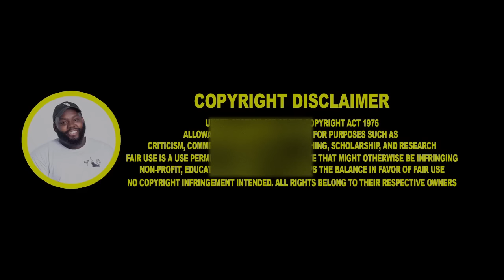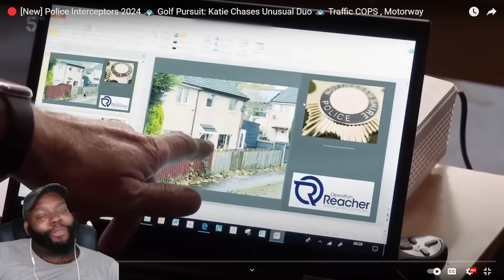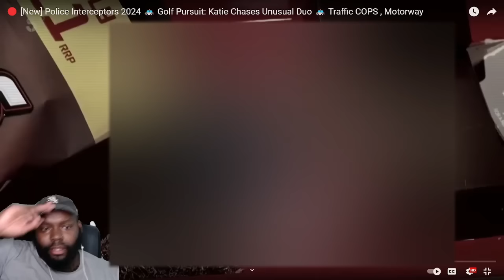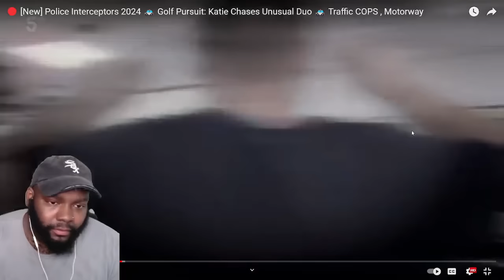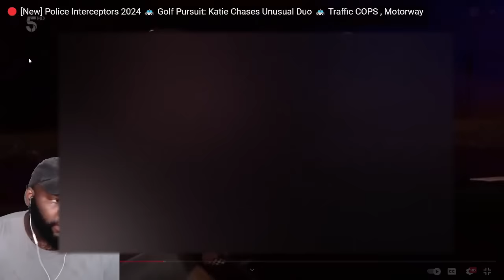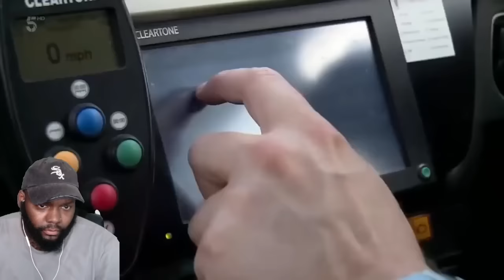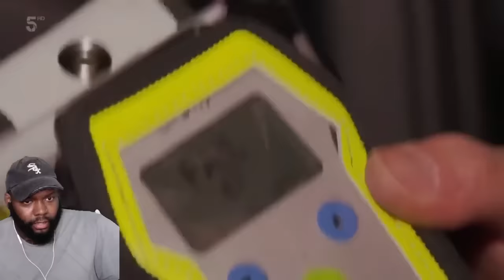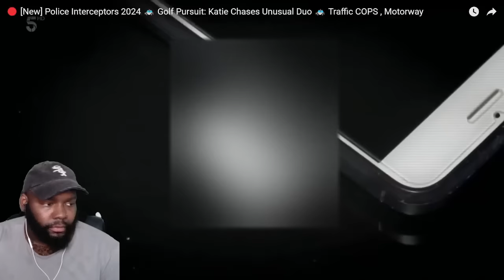CHICAGO DUDES REACTION TO Police Interceptors Golf Pursuit: Katie Chases Unusual Duo